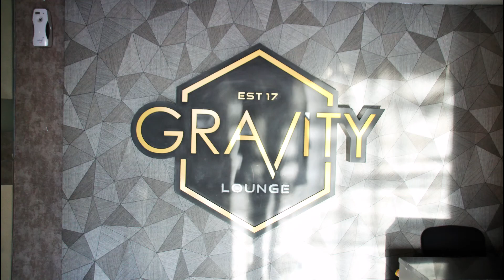MAKASSAR - SULAWESI 'HOT IN THE CITY'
A fun stay in Makassar- the prom, sights, friends, food.